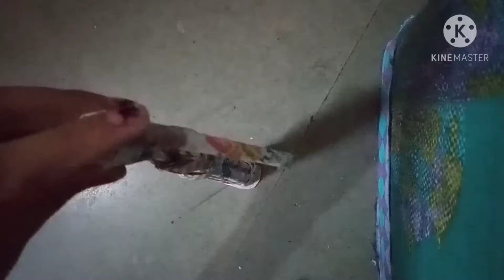African girls part-2 ll newspaper crafts ll best out of waste ideas ll by Princess Gauri's Creations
1. showpiece ideas
2. newspaper crafts
3. best out of waste ideas
4. Home decor ideas

newspaper crafts#showpieceideas#bestoutofwaste